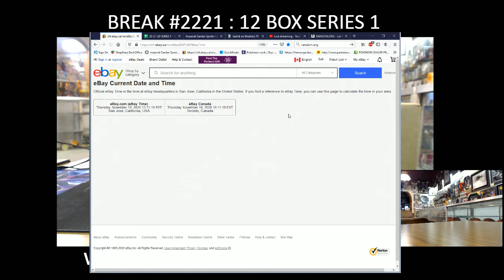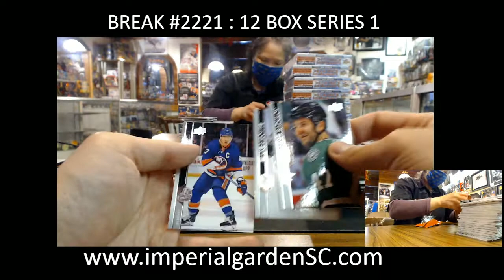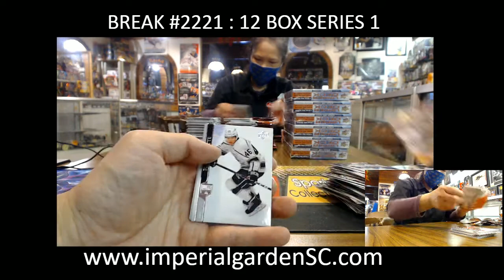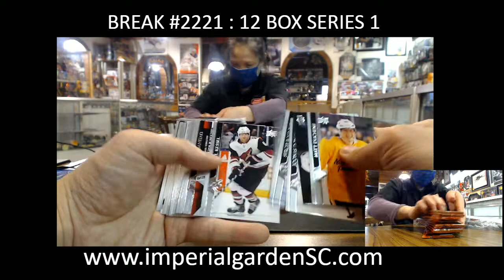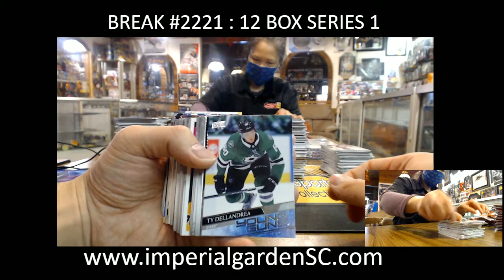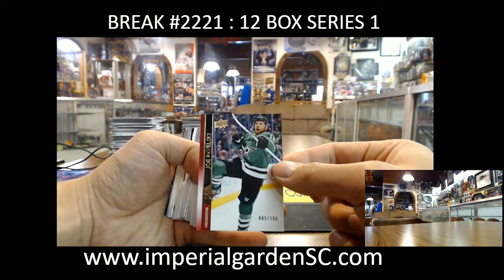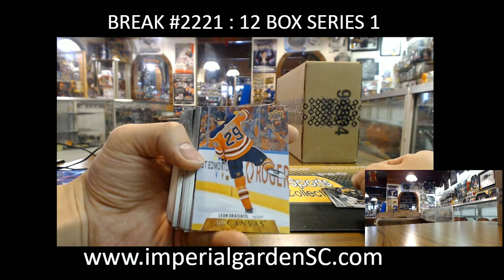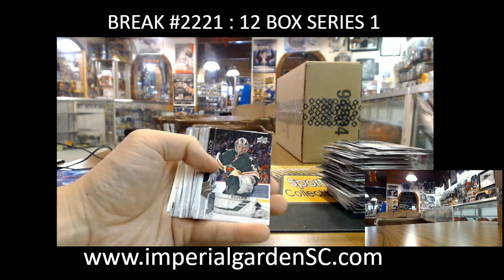BREAK #2221 : 12 BOX CASE BREAK 20-21 SERIES 1 HOCKEY NHL